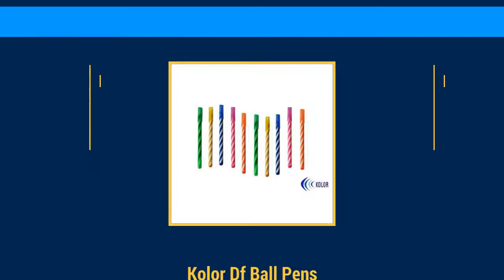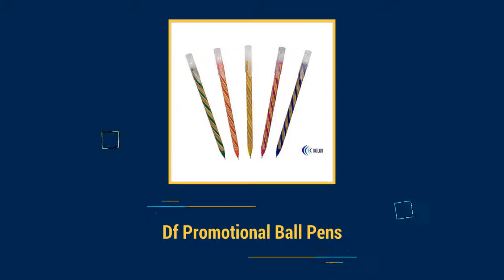Ball Pens Manufacturer,Plastic Ballpoint Pen Supplier In Kolkata, Kolor Impex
KOLOR IMPEX - Manufacturre,Supplier And Exporter Of Ball Pens,Plastic Ballpoint Pen From Kolkata,West Bengal,India